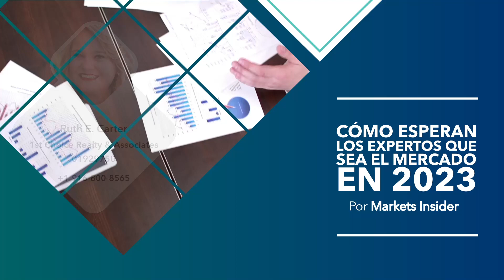Contact us today! | Cómo Esperan los Expertos que sea el Mercado en 2023